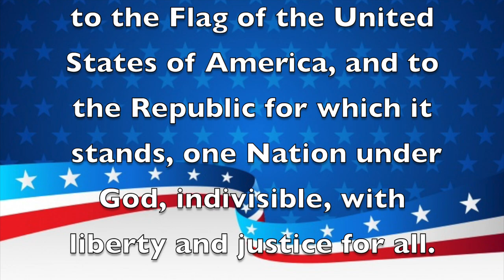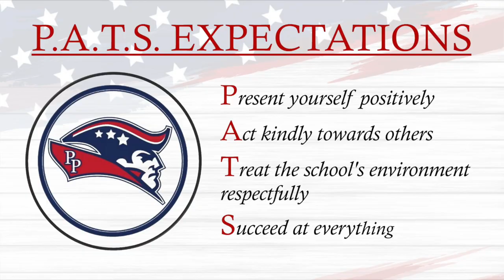Morning Announcements May 13th, 2021